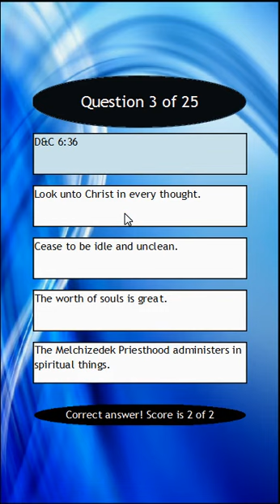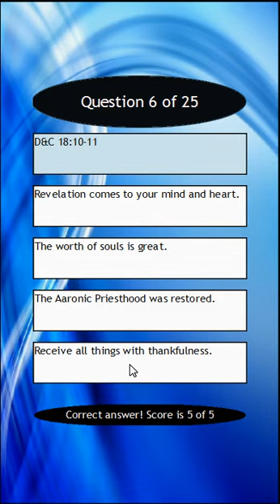Ponder Games - Doctrine & Covenants Seminary Mastery Scriptures [Kindle Edition]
This collection of multiple-choice questions brings hours of fun!

Just how extensive is your knowledge of the Doctrine & Covenants Seminary Mastery Scriptures?

Are you willing to jump in and learn them as you go?

Are you familiar with:

D&C 6:36
D&C 13:1
D&C 18:10-11
D&C 58:27
D&C 78:19
Are you ready?... Then let's begin.

Coming soon to a Kindle Store near you!